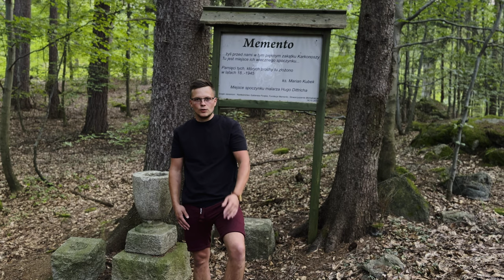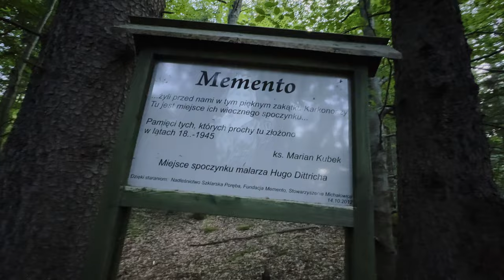Czciciele słońca - Cmentarz "Memento", Luftwaffe & „Wilhelmshöhe”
Patronaci kanału:
Marcin C - wielkie podziękowania dla wspierających mnie praktycznie od powstania kanału!